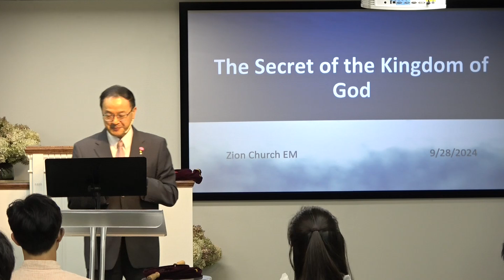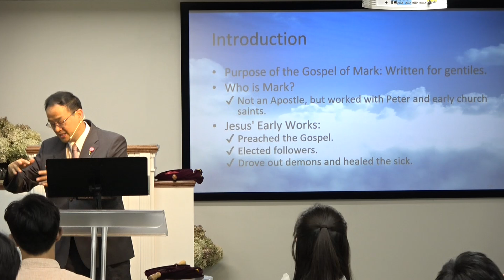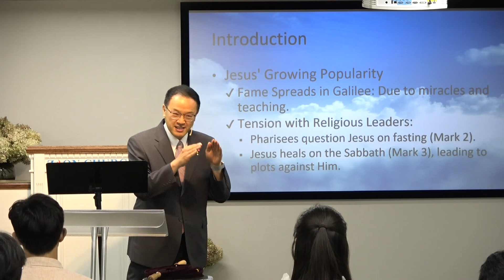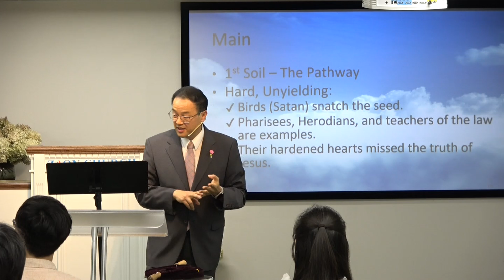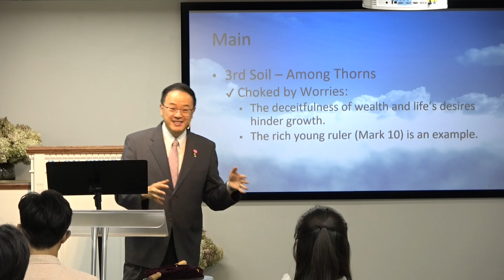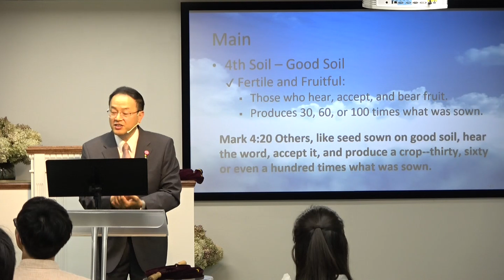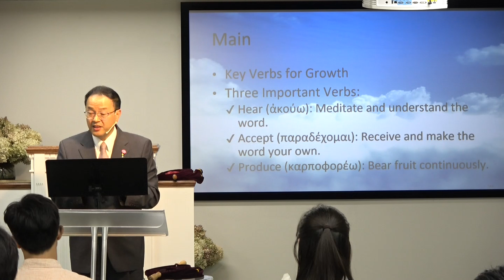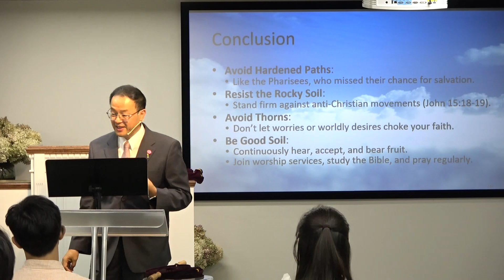The Secret of Kingdom of God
Zion Church EM sermon 09/29/2024
Deacon Taeyoung Choi